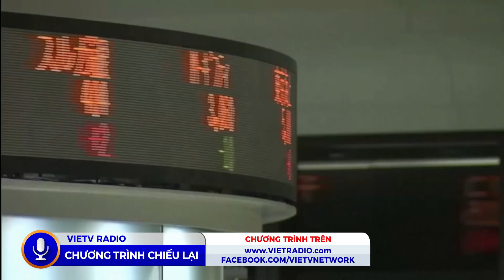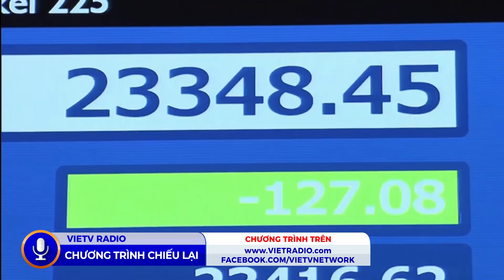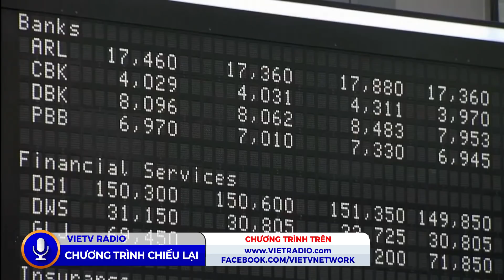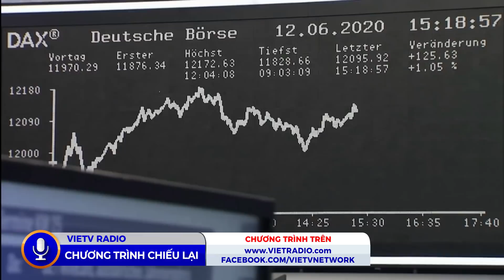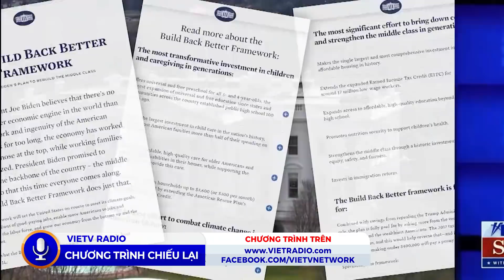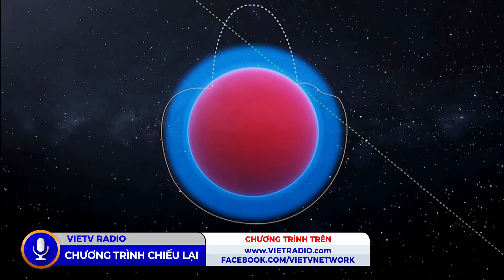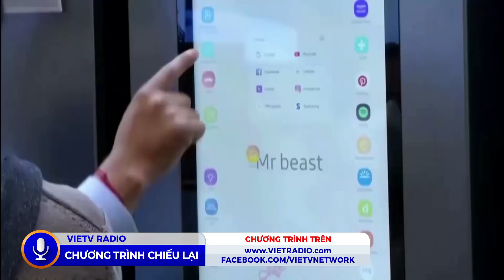CBM(11/22/2021)-Thị trường kinh tế thế giới sa sút vì hốt hoảng tại Á Châu và Âu châu